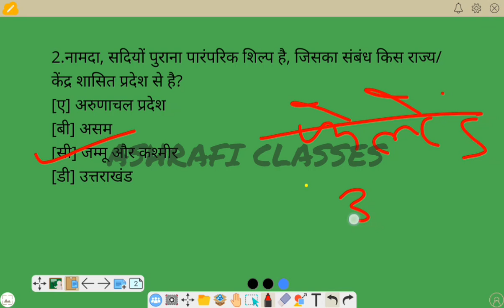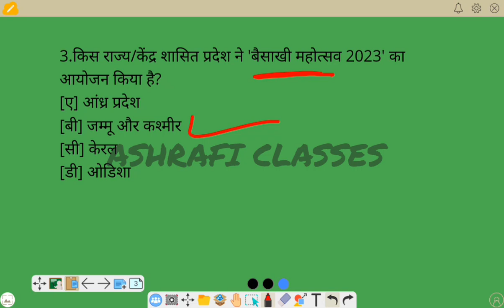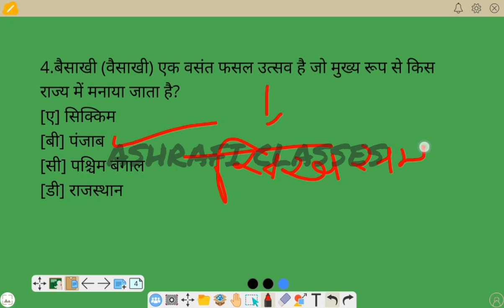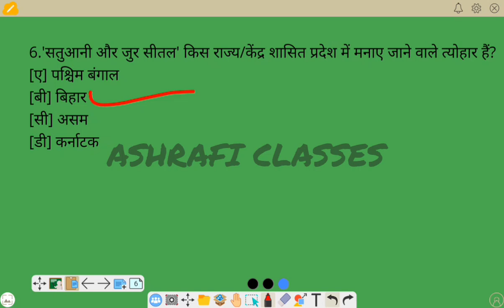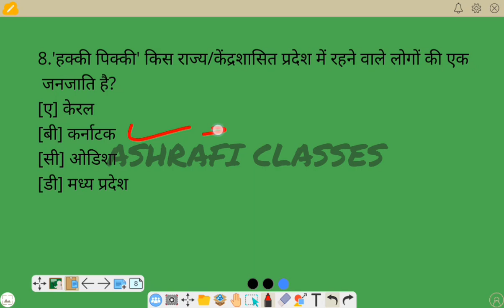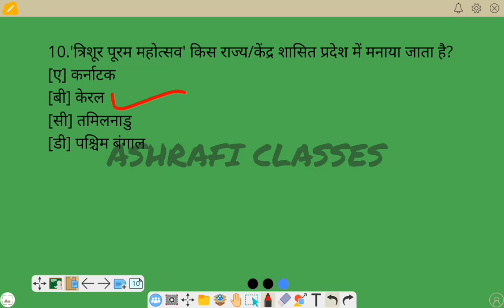SSCGD GS/GK CURRENT AFFAIRS IMPORTANT QUESTIONS । BY SUBHAN SIR। ASHRAFI CLASSES RAISINGNAGAR.......